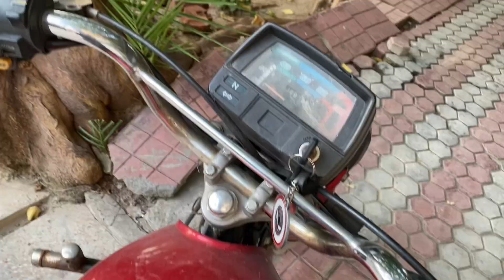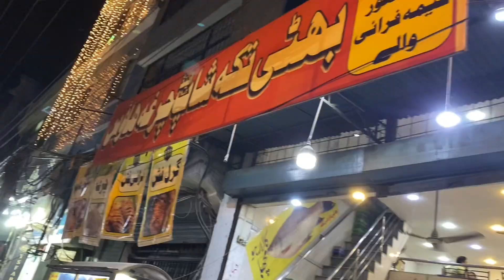12 Rabi ul Awal pa Androon Lahore ki Ronaqain | Roof cricket | Part 1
Join me on an incredible journey through Androon Lahore on the auspicious day of 12 Rabi ul Awal as we explore the rich cultural tapestry. From the historic streets to the vibrant celebrations, and even a thrilling rooftop cricket match at Raza's home - this video is your ticket to the heart of Lahore. Uncover the hidden gems and festive spirit with me! 🏰🎉🏏 AndroonLahore RooftopCricket RabiulAwal"
Jaloos | 12 Rabi ul Awal | Vlog
Full car bhardi langar se